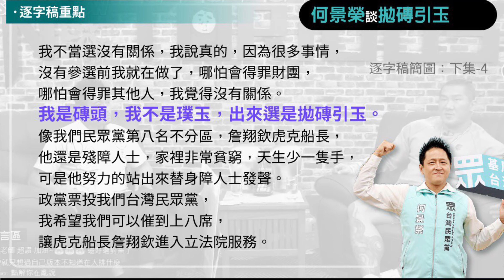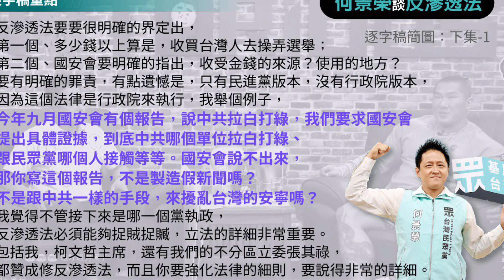台灣民眾黨 何景榮 美國全國公共廣播電台 (NPR) 英語專訪 2019.11.07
《台美公費留美博士學位》
《首位新二代十大傑出青年》
《民眾黨中山北松山立委參選人》

何景榮，
英文與印尼文名 Kimyung Keng，
有個印尼媽媽、台灣爸爸，
印尼文與英文流利，
說得最好的還是中文。

政治大學畢業後，考上台灣、美國兩國的獎學金，
卻仍然需要貸款200萬才能出國念書。
留美博士、大學助理教授、中華民國十大傑出青年，
從夏威夷返台後的第一份全職工作是餐廳服務生。

自詡為「最多穆斯林朋友的基督徒」與「最了解印尼的台灣人」；
堅信所有新二代都像夏威夷出生、印尼長大的歐巴馬一樣，
有著跨文化的先天優勢與出人頭地的未來。

2019年代表台灣民眾黨成為台北市中山、北松山的立法委員參選人。
何景榮主張，
讓政府透明、
讓基層崛起、
讓世界走進台灣。

今天下午，
美國全國公共廣播電台(NPR)對我進行專訪，
除了我的背景外，
還包括對於國內二大黨的評論，
第三勢力的重要性，
以及參選的理念與想要改變的政策。
三位美國記者對於我過去所創辦的『台灣歐巴馬』感到很有趣，一開始就從這裡破題。

當年有這個想法，
主要是因為過去新二代在求學過程，
常面臨歧視、霸凌等問題，
很多時候是對彼此的不理解，
新二代不是台灣的負擔，
而是台灣珍貴的資產。

新二代擁有學習媽媽母語的優勢，
並有著文化適應力，
這是多元「文化資本」，
因為人親土親的關係，
源自父母輩的國外人脈，
更是新二代的跨國「社會資本」。

我堅信所有新二代，
都像夏威夷出生、印尼長大的歐巴馬一樣，

這就是我提倡這個理念、創辦這個組織的初衷。

其他訪問內容，之後會陸續播出喔。

台北市第三選區
何景榮在松山區長大、台印混血，背負學貸取得美國夏威夷大學社會學博士，並獲選為中華民國十大傑出青年，然而返台後的第一份工作卻是餐廳服務生。現為逢甲大學助理教授與換日線專欄作家，致力於讓社會更了解印尼、穆斯林與新住民文化。
四百年來，多國移民深培出的人文薈萃，為台灣打磨出獨一無二的海洋國家精神，直至今日，他們所揮灑的汗水與智慧，將創造出這片土地的全新未來。

而台灣民眾黨提名立委，參選台北市中山、北松山的印尼雞-何景榮，正是新二代與基層的最佳代言人。

在松山區長大、台印混血的他，背負學貸取得美國夏威夷大學社會學博士，並獲選為中華民國十大傑出青年，然而返台後的第一份工作卻是餐廳服務生。現為逢甲大學助理教授與換日線專欄作家，致力於讓社會更了解印尼、穆斯林與新住民文化。

何景榮強調，自己來自新住民家庭，就是台灣基層家庭的縮影，自己也跟所有基層台灣人相同，在意的方向與目標正是「階級翻轉」、「公平教育」與「就業創業」，如何讓台灣的競爭力提升，更是他關心的未來。

民眾黨相信，數百年來一路乘風破浪的台灣，要放眼世界、面對全球經貿挑戰，就必然得了解自身與周邊亞洲國家的淵源與脈絡，更須珍惜與新住民朋友得來不易的緣分。唯有民主自由、多元開放的精神，才能一針一線穿引各方人才的色彩，共同編織出獨一無二的光榮台灣。

我們有不同的過去，但能邁向共同的未來——
請大家支持「台灣歐巴馬」何景榮！